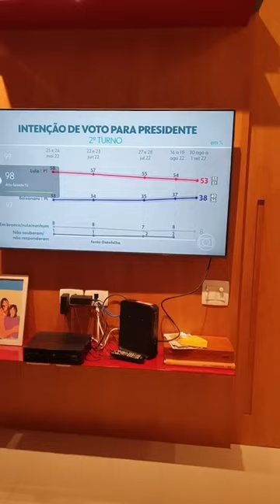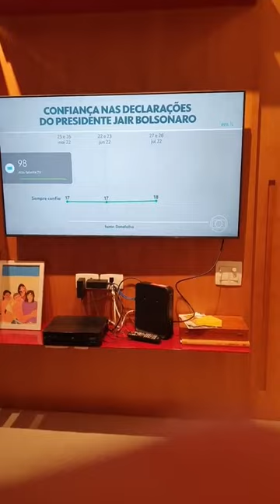URGENTE! NOVA PESQUISA DATAFOLHA! Lula 45, Bolsonaro 32! CHORA GADO!!!!